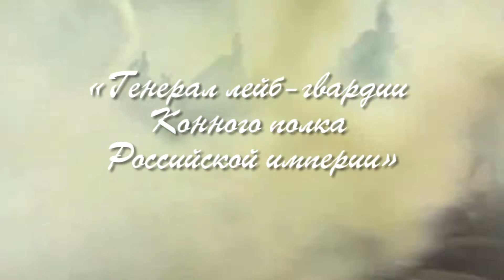Генерал лейб-гвардии Конного полка Российской империи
Скульптура из бивня мамонта (техника 3Т), золота и серебра
Sculpture from a mammoth tusk (a technique 3T), gold and silver
исание